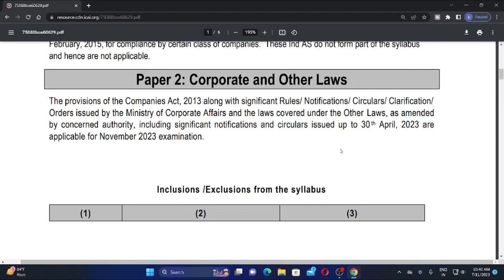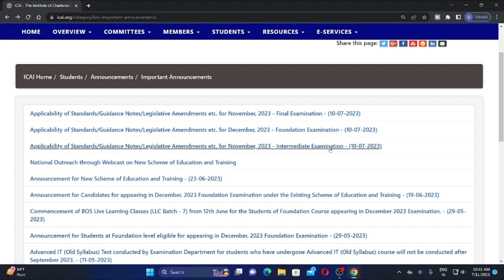icai important announcement for all ca students regarding nov/ dec 2023 exam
ICAI IMPORTANT ANNOUNCEMENT FOR ALL CA STUDENTS
CDS WEBSITE BAD NEWS ) ICAI NEW SYLLABUS  BIG UPDATE

icai new syllabus 2023 ) ca inter faq full information

ravindra ojha,wisdomca,wisdom ca,ca course,chartered accountancy course,icai announcement,icai urgent announcement,icai announcement today,ca,icai,exemption,ca new course,exemption rules icai,exemption rules ca new course,ca new course faq,ca new syllabus,new syllabus

CA FOUNDATION NEW SYLLABUS FULL INFORMATION REGARDING REGISTRATION, BOOKS SYLLABUS CONVERSION

n this video :-
1) CA intermediate New course Information
2) CA Intermediate New course May 2024
3) CA intermediate New course Foundation rout May 2024
4) CA Intermediate New y Direct Entry May 2024
5) CA intermediate November 2024
6) CA Intermediate Direct entry November 2024
7) ICAI ANNOUNCEMENT
8) icai News
9) CA News